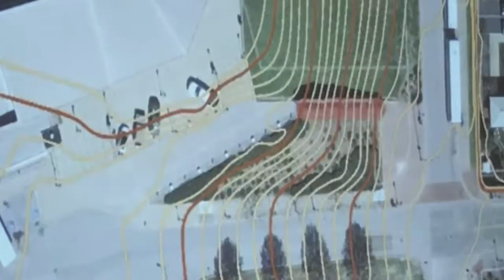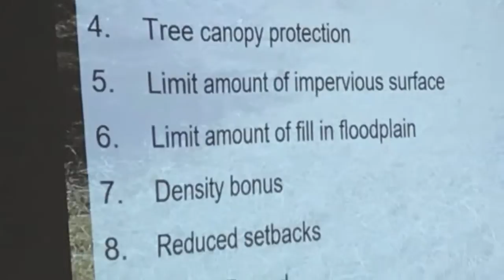Balancing environmental & safety concerns, Chattanooga City Council discusses steep slopes